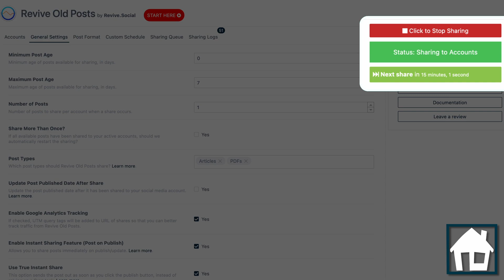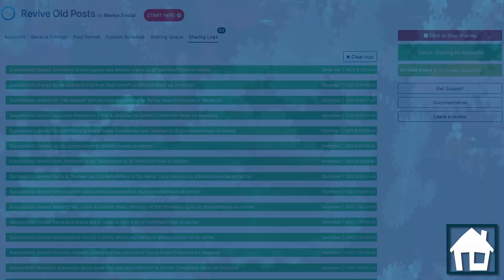Social Media Autopost | Our-Hometown CMS Platform Features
Social Media Autopost is a premium social media auto-poster & scheduling plugin that allows you to easily share each of your new posts to all of your social media platforms automatically directly from your WordPress Dashboard, saving you tons of time and effort compared to manually switching from network to network sharing your link.

Let us know your thoughts about this episode by reaching out on Social Media!

Our Hometown Web Publishing is The Last Newspaper CMS & Website You'll Ever Need.  We help you generate revenue, engage with readers, and increase efficiency with Our Hometown's Digital & PrePress CMS features to fit your needs & budget.

OHT's Web Publishing Platform is:
-Powered with WordPress
-Hosted on Amazon Web Services
-Integrated with Adobe InDesign & Google Drive